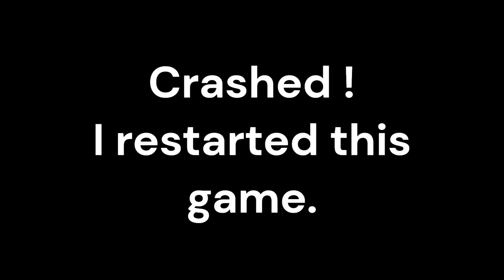Defeat Gizmo | Shadow Fight 3 | Gameplay Walkthrough Part 40 - Itu's Plane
🎮 Dive into the thrilling world of Shadow Fight 3 with our gameplay walkthrough! In Part 40, embark on an epic journey through Itu's Plane as we take on the Stupid Gizmo. Unleash your skills, defeat opponents, and uncover the secrets of the shadow world.

🕹️ Watch as we showcase action-packed battles, strategic combat, and powerful moves in this exciting adventure.